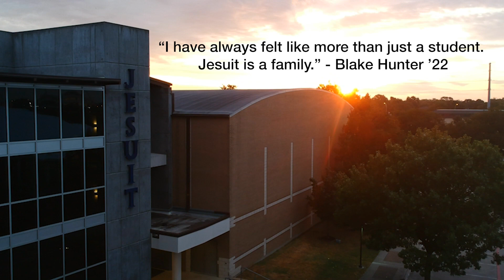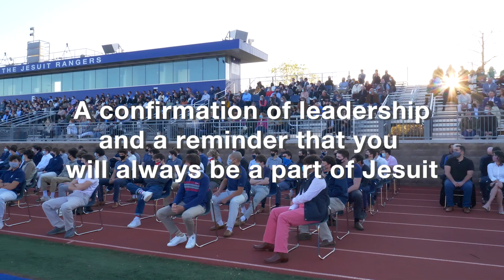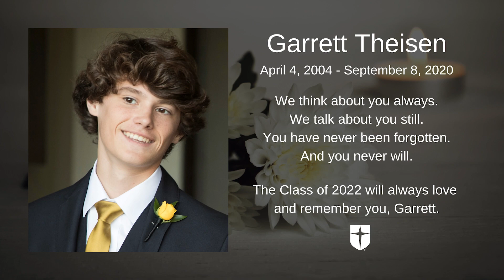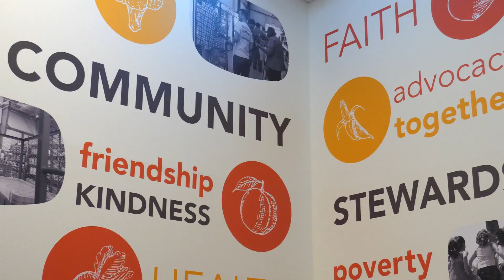Jesuit Dallas Class of 2022